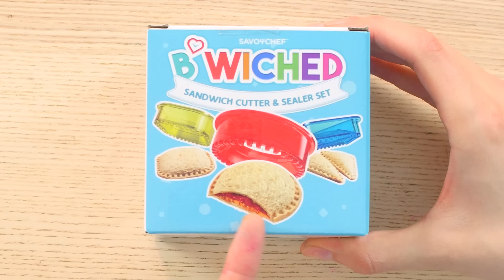Can You Guess The Price Of These LAZY KITCHEN GADGETS?! (GAME)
Order ANYTHING between today and December 2nd to be entered to win the Golden Ticket!
We try to guess the price of Lazy Kitchen Gadgets like a cereal iPhone cup!